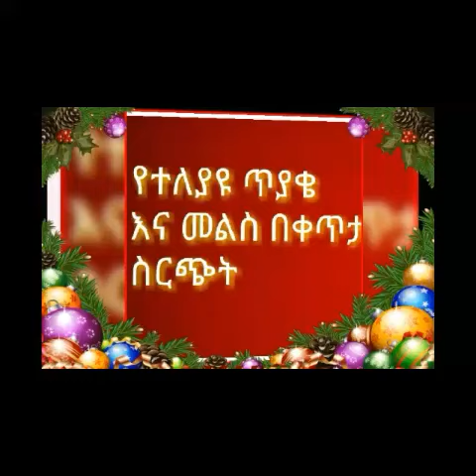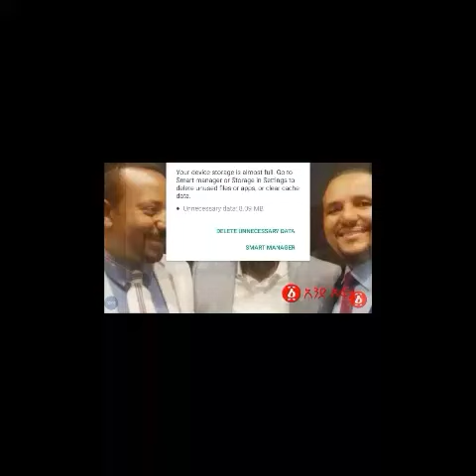የተሳሰተ መረጃ ነው አትመኑ 🙈